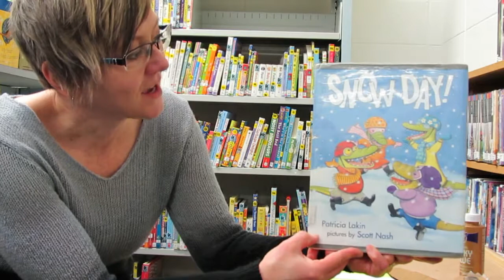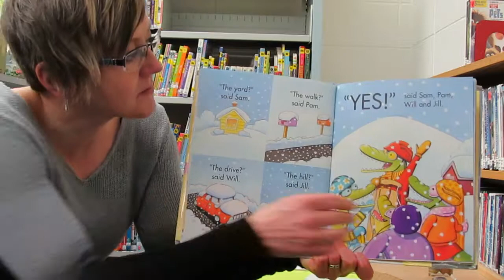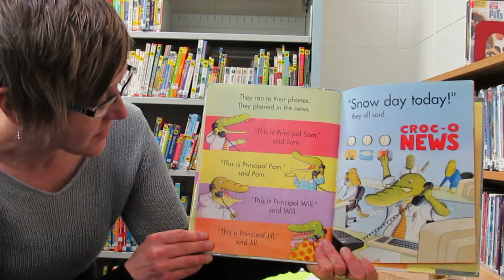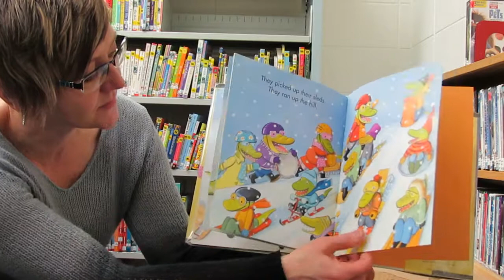Snow Day By Patricia Lakin